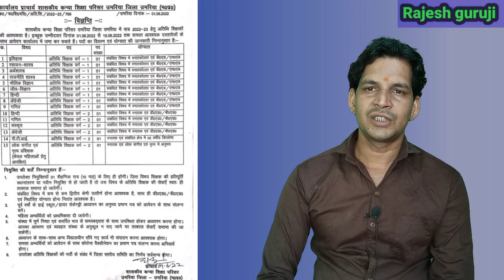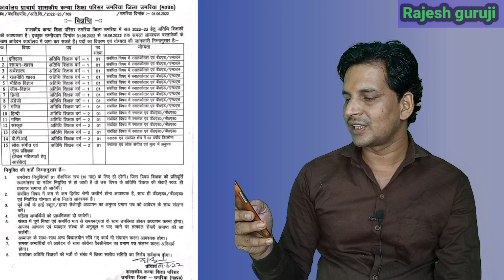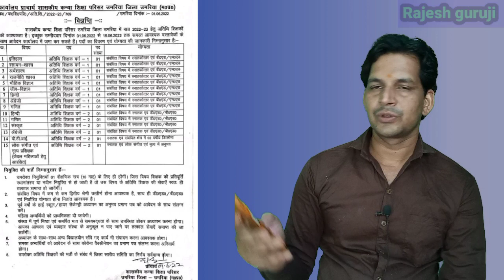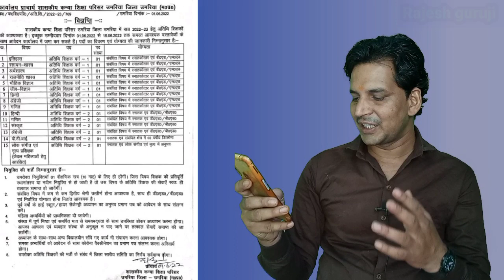अतिथि शिक्षक भर्ती आदेश 2022 23 atithi shikshak news today,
अतिथि शिक्षक भर्ती 2022 23 ,atiti shikshak news mp